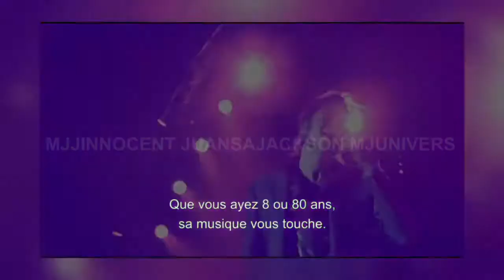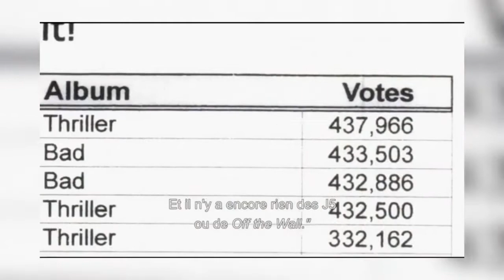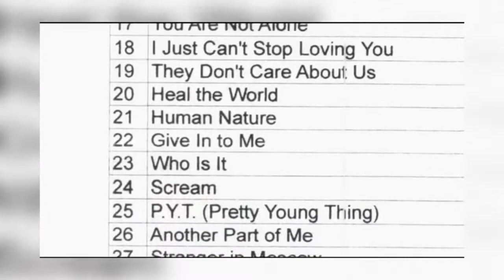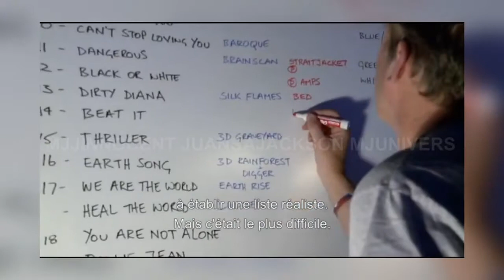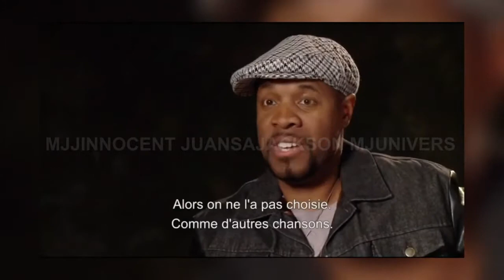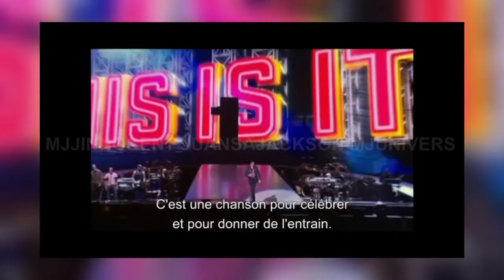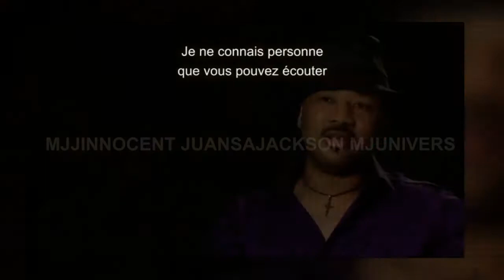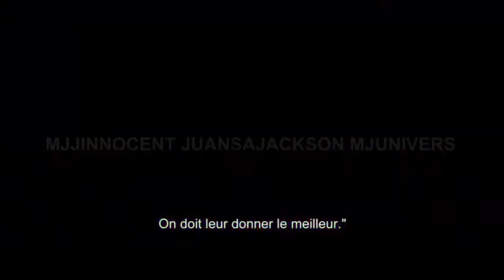Michael Jackson The Musical Experience This Is It 2009